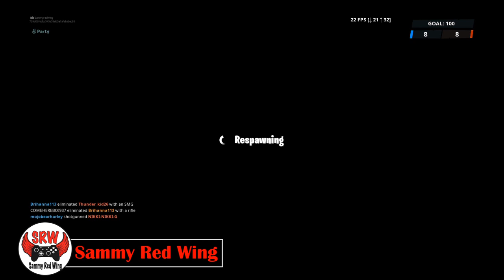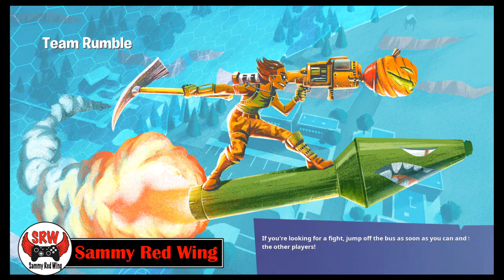fortnite season x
fortnite season 9 game mode